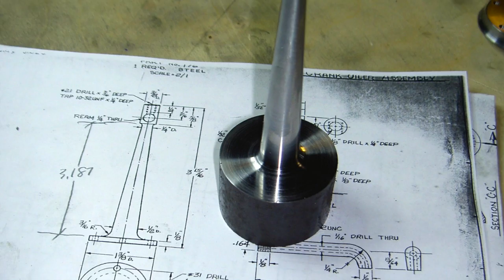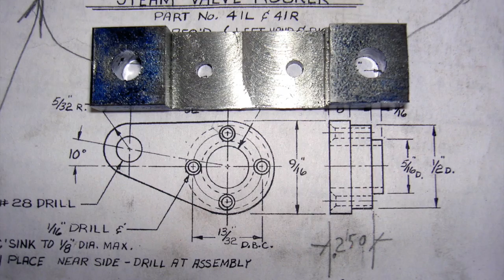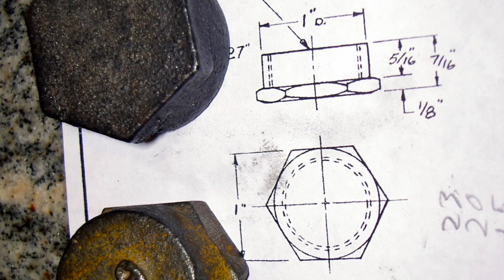Running Model Corliss Steam Engine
This video is about Running Model Corliss Steam Engine